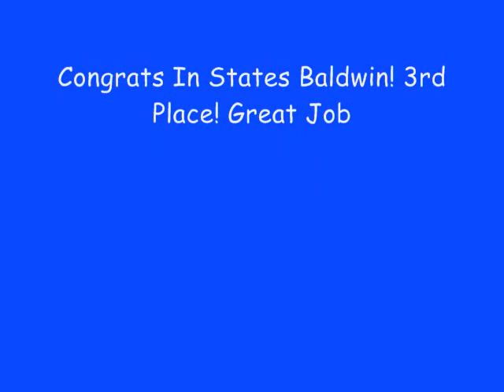SABEARS! 2009-2010 (:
Maui High School Sabers And Baldwin High School Bears Joined As We Hosted Our Last Regatta Together, We Spent The Whole Day Together And Became One Big Family (: Nobody Wanted That Day To End! But We Had A Blast Spending Time Together! Congrats Baldwin In Making It To States And Placing 3rd Place! Good Job Maui High In Trying And Not Giving Up! Much Mahalo Coaches To Getting Us To The Top And Encouraging Us To Believe In Ourselves!